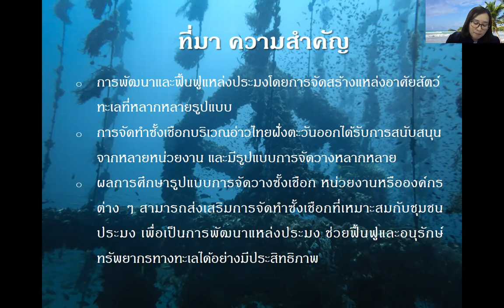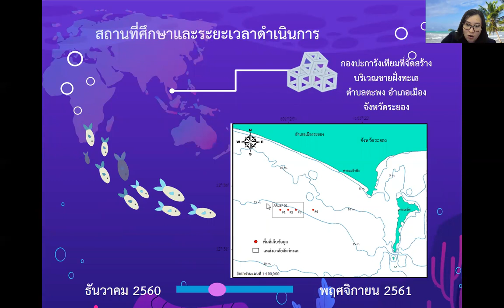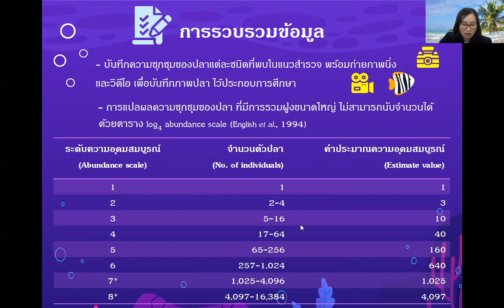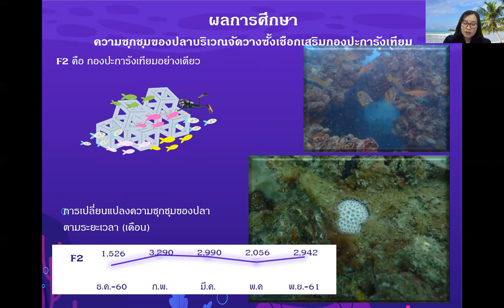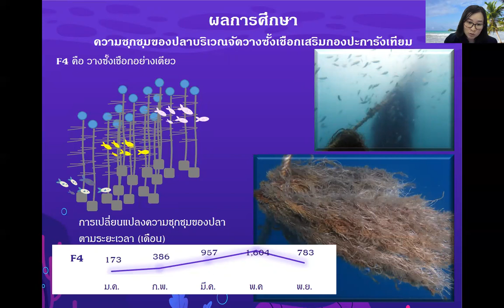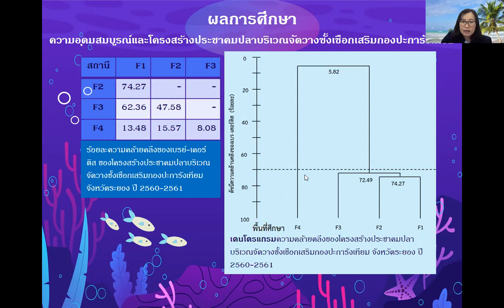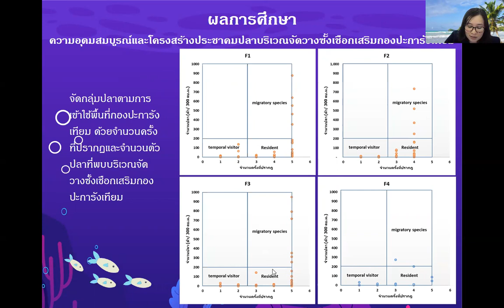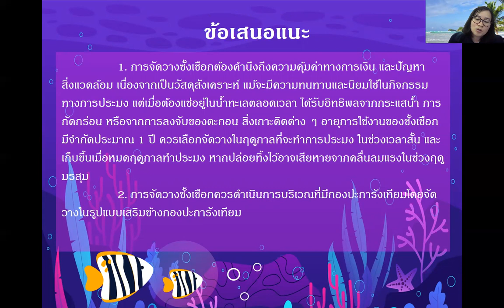O30 การศึกษารูปแบบการจัดวางซั้งเชือกเสริมกองปะการังเทียม